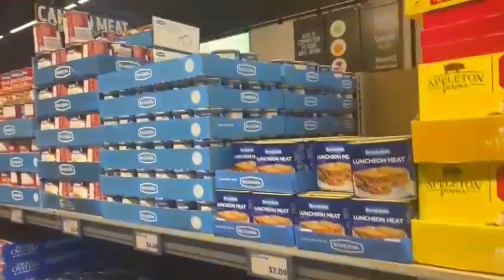Went for shopping -SK Mazhar